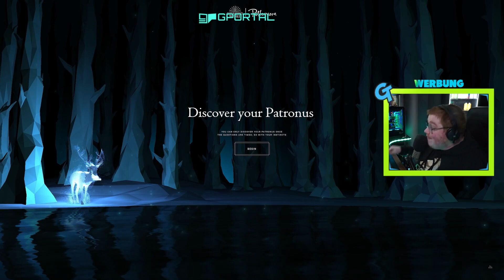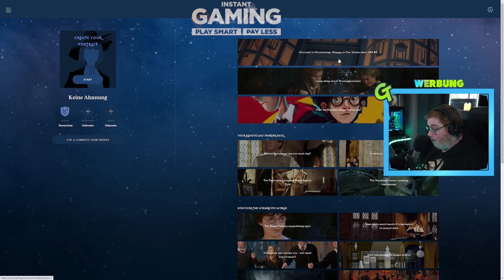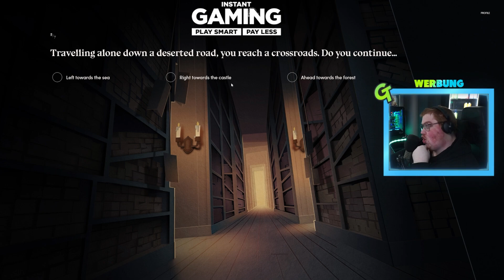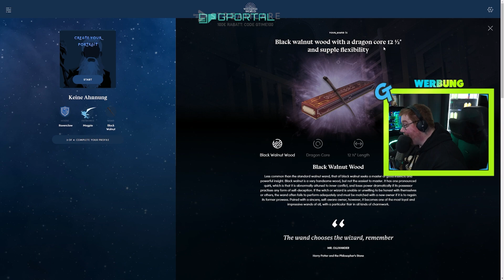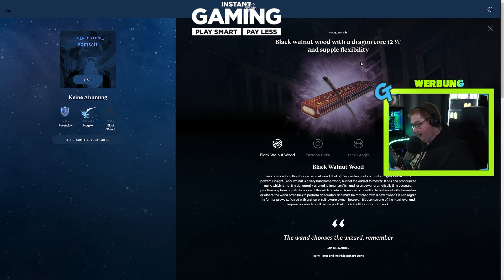Das IST mein PATRONUS?! NIEMALS! | Hogwarts Legacy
Herzlich Willkommen. Das ist mein Patronus?! Niemals! Viel Spaß!

★ Musik ★